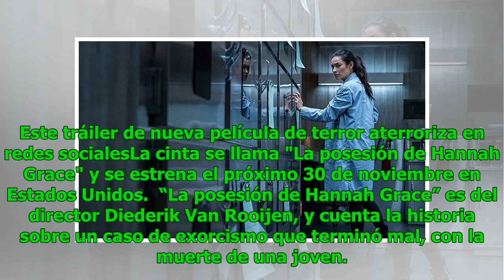Este tráiler de nueva película de terror aterroriza en redes sociales